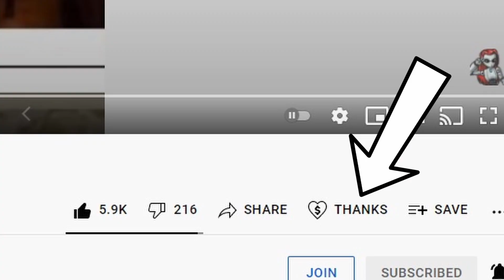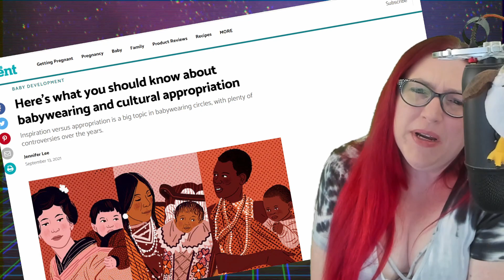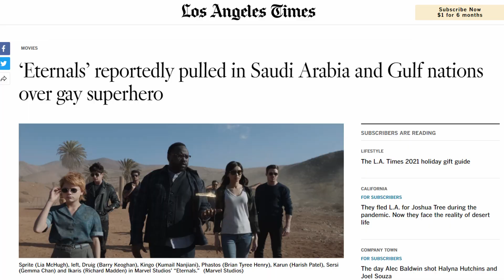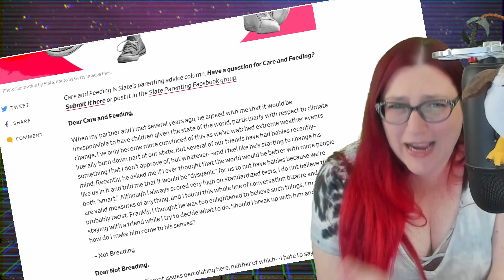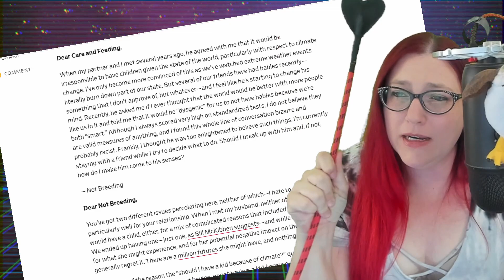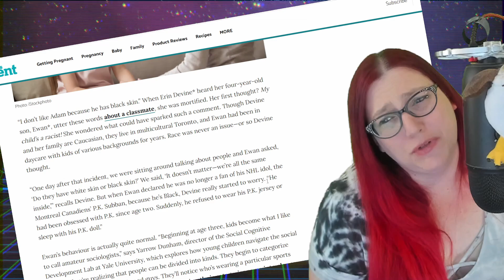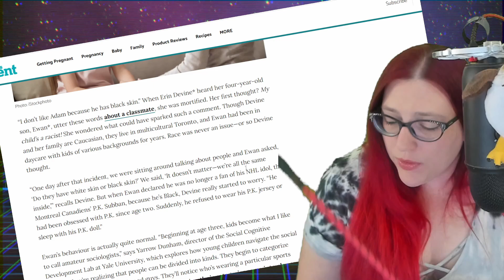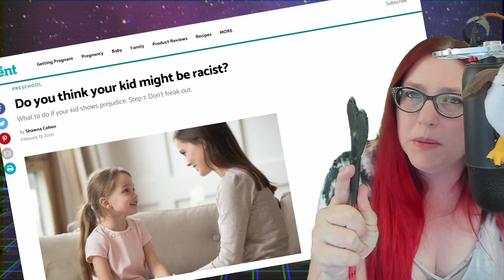Articles That Make Everyone No Longer Care About Being Called Istaphobes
Here's some articles that make people no longer care about being called things like "ist" or "phobic" on Twitter.